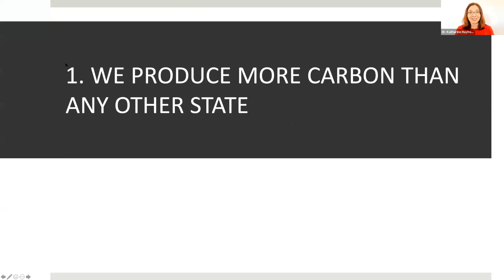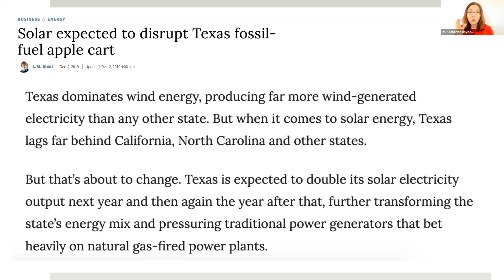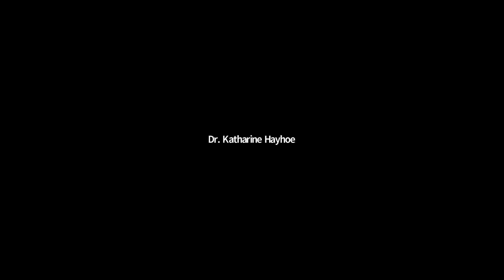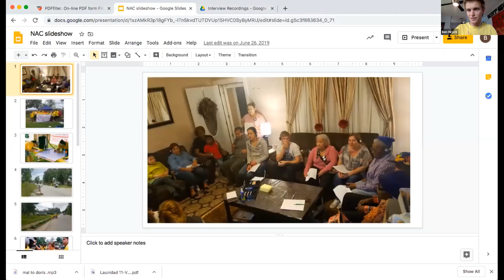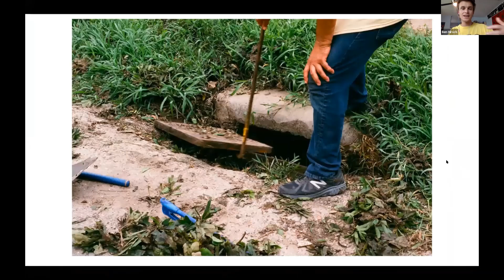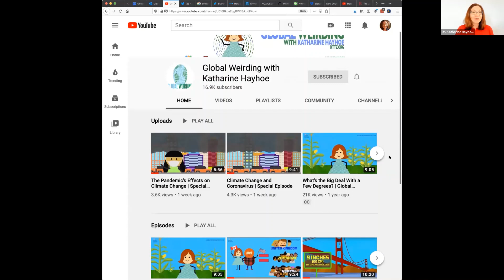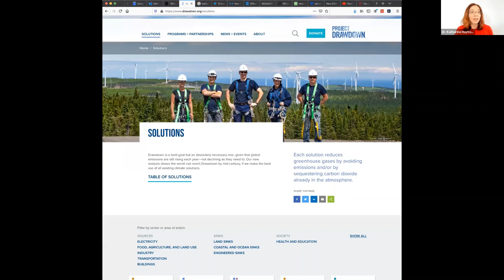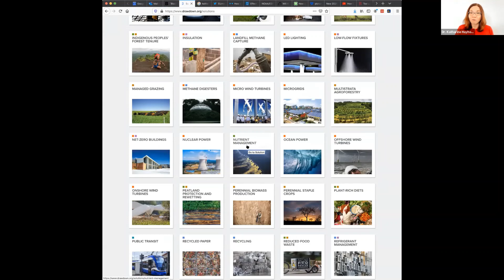Power Dialog 2020: Texas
Our Speakers:
Dr. Katharine Hayhoe, Atmospheric Scientist at Texas Tech
Dr. Jim Krane, Energy Analyst at the Baker Institute
Mr. Ben Hirsch, Relief Worker at West Street Recovery

In April 2020, over 6,500 people joined our Power Dialog, a series of live seminars where local speakers discuss solutions to climate change and climate justice. But this is not enough. We want to make sure that every classroom has an opportunity to makeclimateaclass.

If you're an educator, make sure to take a look at our teaching guides as well, tailored to your area of study: